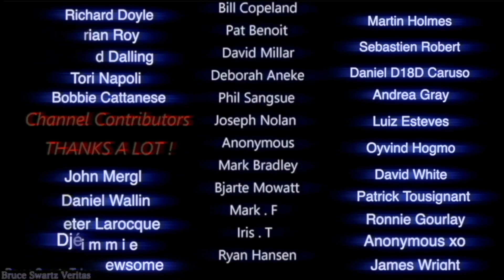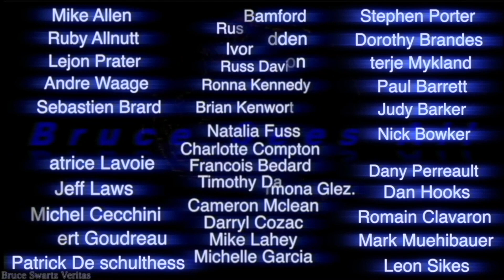l'invasion de la Lune - le grand secret Ovnis en Direct sur la lune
Bruce Swartz
C.P 3 4 1
Valleyfield, Quebec
J6S 4V6